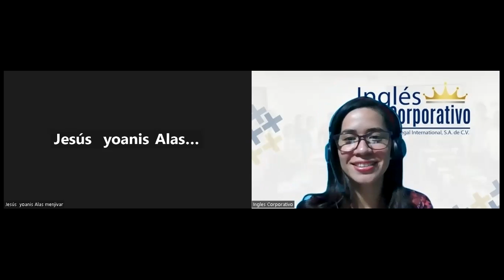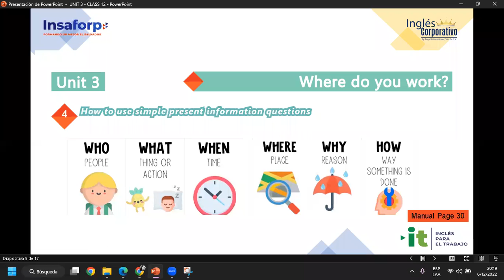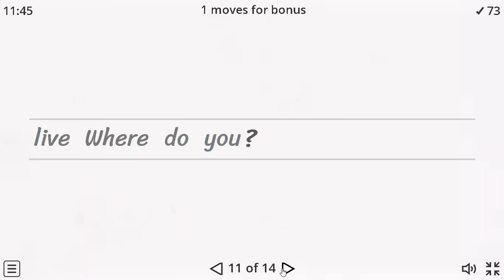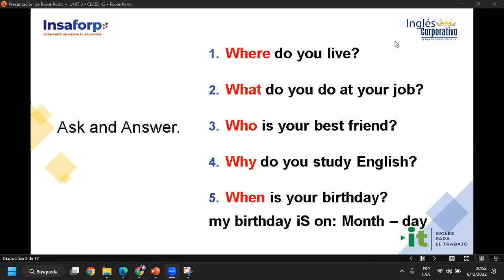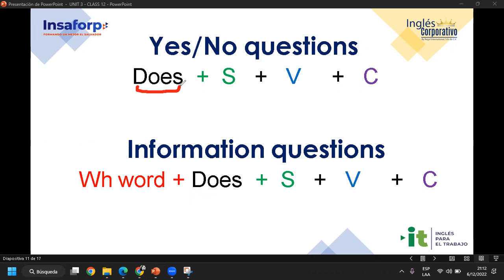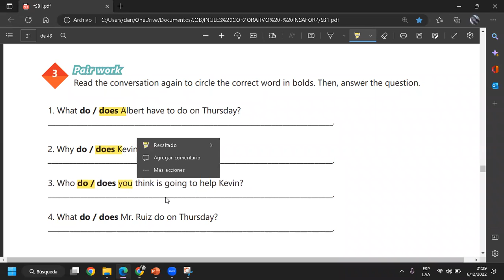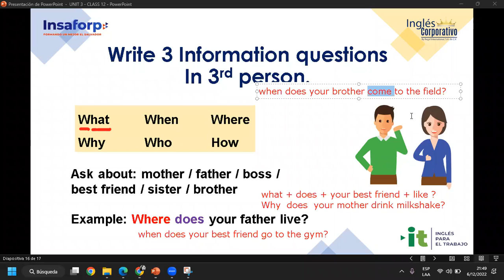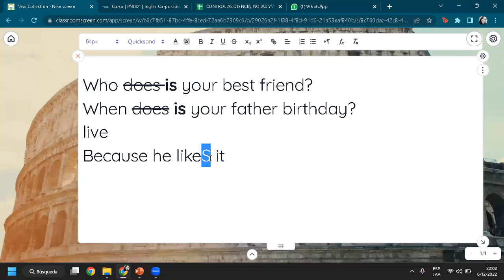Ingles Corporativo-06-12-2022-#12, HOW TO USE SIMPLE PRESENT INFORMATION QUESTIONS